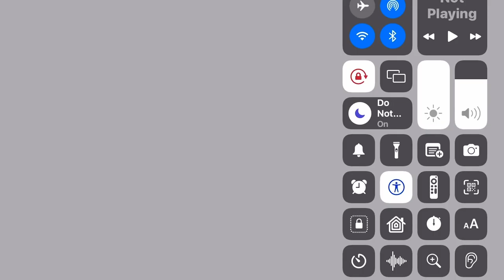Nickelodeon Effects 19